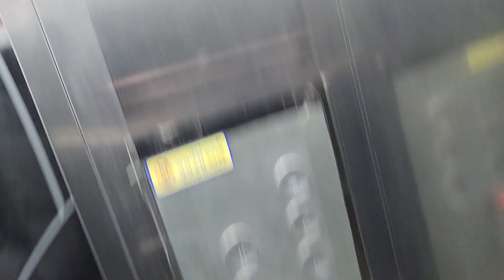부산광역시 금정구 OTIS엘리베이터 탑사기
2023년 2월 12일 영상분

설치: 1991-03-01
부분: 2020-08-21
모델: ACD4 MR(424,O)
종류: 승객용

기존 91년식 금성 DP를 2020년 8월에 OTIS M키트로 부분교체를 했습니다.

M키트로 부분교체하면서 의장도 교체되었으며 승차감은 2층 3층만 왕복해서 그런지 별로 나쁘지는 않았지만 3층 도착전 약간의 진동이 있었는데 꼭대기층까지 가면 승차감은 별로 안좋을수 있을것 같습니다.

게다가 여기 역시 내부 CCTV에는 OTIS로고가 있는데 M키트에 OTIS뷰가 적용된건 여기가 최초일것 같습니다.

3층 외부층표시기를 봤을때 데지털 계열 DP였을것 같은데 외부문짝 상태로 봐서는 아날로그 였을수 있을것 같습니다.

참고로 1층은 결번이며 M키드 답게 외부층표시기는 스크롤 기능도 있습니다.